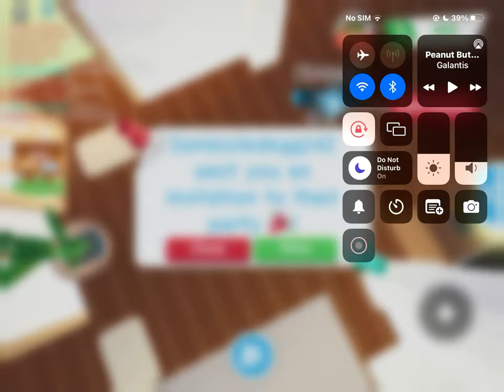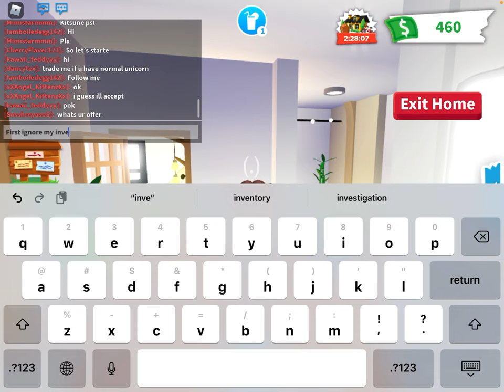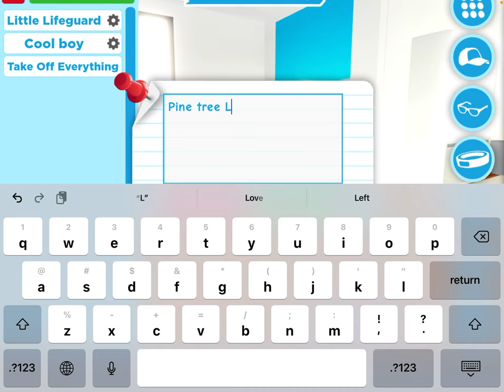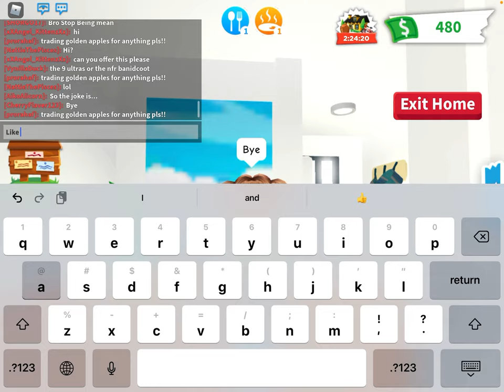How to dress up you pet as a lifeguard